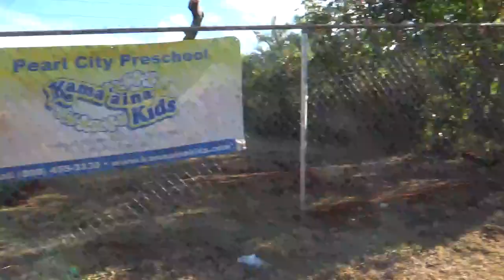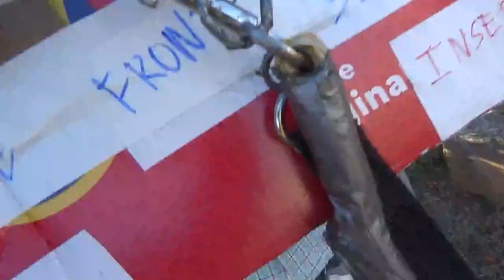CAMCORDER VIDEO WALK MY DOG SHERLOK IN PEARL CITY GOING HILL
AUDIO ALIEN PICTURES. DJ UNI SOUNDS
JUNE 2021

WE ARE STARTING AT PEARL CITY SHOPPING MALL GOING UP TO TALL HILLS. PAST THE TALL HILLS IS THE MOUNTAIN. SOME TIMES THE MOUNTAIN LAND GOES DOWN AND UP. THE LAND THAT GOES DOWN IS CALLED VALLEY. THERE FOR, THE LAND IN PEARL CITY IS NOT FLAT LAND.

I AM USING MY VEST HOLDER THAT I MADE FROM BROWN CARDBOARD BOXES TO RECORD THIS CAMCORDER VIDEO. MY SONY CAMCORDER IS IN MY VEST HOLDER. MY DOG SHERLOK HARNESS AND LEASH ARE BOTH ATTACH TO MY VEST HOLDER. I HAVE TO USE MY HAND GLOVES TO HOLD ON TO SHERLOK DOG LEASH CAUSE IT GET DIRTY.